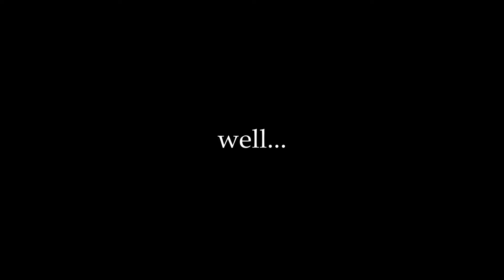rockin’ around the christmas tree (cover)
Soooo, counting down to Christmas...
I'm planning on posting three videos this week, so keep your eyes open for some more holiday spirit :)

If you don't celebrate Christmas, HAPPY HOLIDAYS!! I'm spreading good vibes all around!!